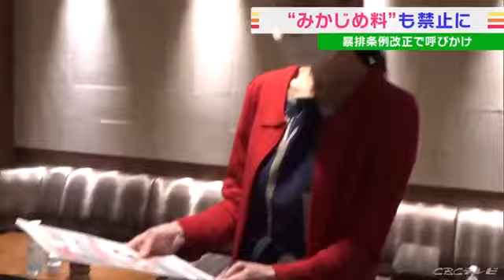「みかじめ料」は６月からすべて禁止…暴排条例一部改正で愛知県警が飲食店に周知 (22/04/07 06:32)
飲食店から「みかじめ料」の受け取りなどを禁止する、愛知県の暴力団排除条例の一部改正に伴い、警察が名古屋の繁華街で呼びかけを行いました。

　愛知県警は、暴力団排除条例で特区に指定されている中区の錦３丁目の飲食店などを回り、改正内容を伝えました。

　これまで特区内では「用心棒代」の授受が禁止されていましたが、ことし６月からは名目にかからわず、「みかじめ料」とみなされるものはすべて禁止されます。

　また、店側はみかじめ料の支払いを警察に申告すると、刑罰が軽くなります。

　愛知県警は「これをきっかけに暴力団と縁を切ってほしい」と話しています。